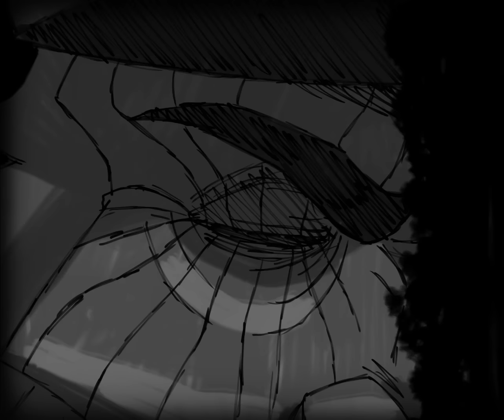Shadow Academy - White Whale (Official Music Video)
The official music video for "White Whale" by Shadow Academy
Written by Dan Avidan and Jim Roach
Animation by Simon Macko

Credits:
Produced and Engineered by Jim Roach
Additional Engineering by Jerik Centeno
Mixed by Jay Ruston
Mastered by Justin Schturtz at Sterling Sound
Recorded at Sonic Ranch in El Paso TX and Santa Monica Recordings in Los Angeles.

Performance:
Dan Avidan - Vocals
Jim Roach - Bass / Guitars / Synths / Vocals
Nate VanDerPol - Drums

Lyrics:
So, silent tide
Tell me which face do I show the world
And which one do I hide

With a crow’s demon eyes
I can look beneath the surface
And over horizon lines

Oh!  White whale
Dragging me down under
A coffin with no nail

Now I go, set sail
Through the endless waters
I’ve lost the last blue trail

Fading from home, so…

I have no way to know
Unless you’ve seen a ghost
I don’t know where to go
Unless you’ve seen it, seen it

Dive, vicious dance
Tell me poison pouring from my heart
Can burn into the lance

Oh! White Whale
A sentence with no jail

Now I go, raise sail
Stand before the altar
A death bride with no veil

Waiting below, so….

I wander waves alone
Unless you mean it, mean it

Oh! White Whale
A crusade with no grail
Hanging my own rope

Unless you’ve seen it